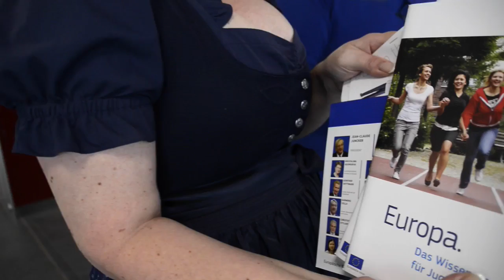Europa Staatspreis 2016 geht an die WKÖ!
Eine besondere Würdigung ihrer Europaarbeit erhielt die WKÖ: Für die „herausragende Informationsarbeit“ der Stabsabteilung EU-Koordination unter Leitung von Christian Mandl erhielt die WKÖ den Europa Staatspreis 2016 in der Kategorie Zivilgesellschaft. Der durch Außenminister Sebastian Kurz in Alpbach überreichte Preis zeichnet das besondere Engagement von Institutionen und Persönlichkeiten in der Kommunikation von Europa-Themen aus und wurde heuer zum zweiten Mal vergeben.